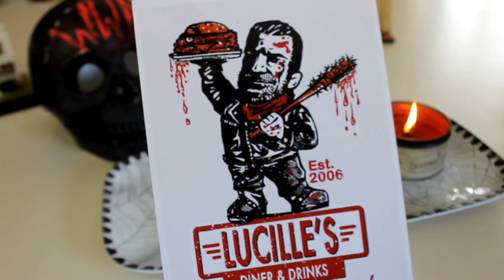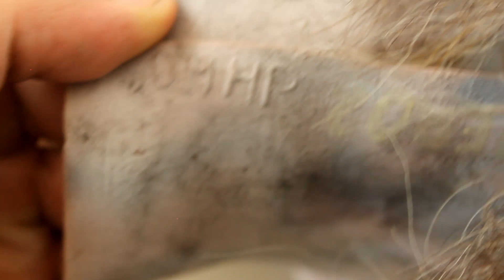BEST HALLOWEEN HORROR UNBOXING EVER!!!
Follow We Watched A Movie on Instagram:  @WeWatchedAmovie